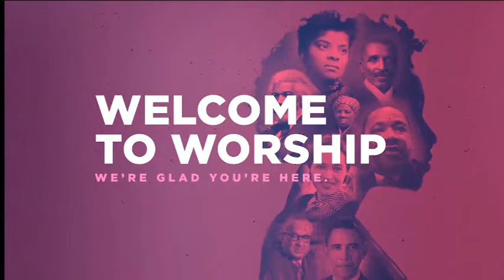02 17 2019 Announcements